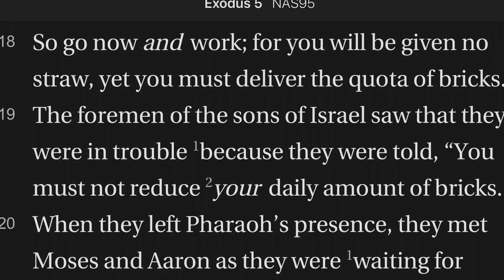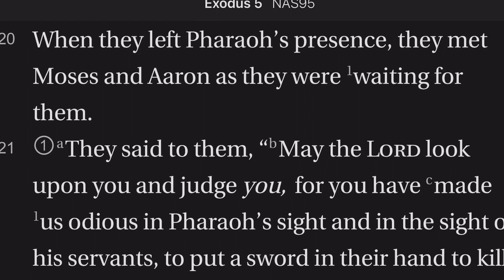Exodus 5:15-21 It's your Fault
Are Moses and Aaron responsible for the crisis? Or is the oppression of the Hebrews by the Egyptians the cause?